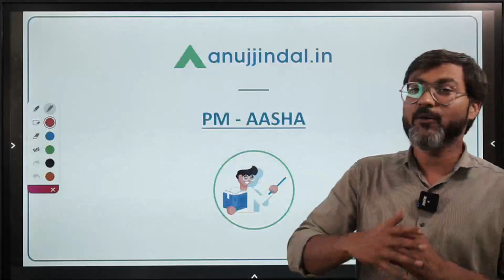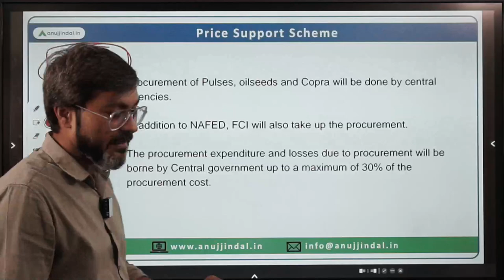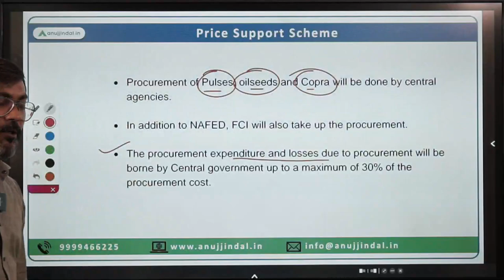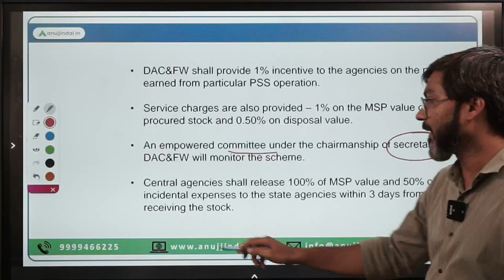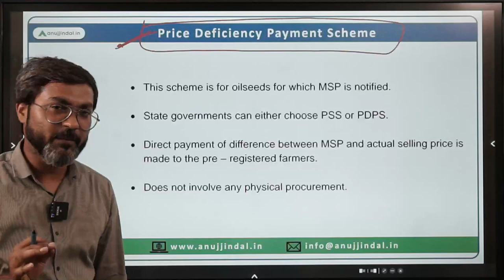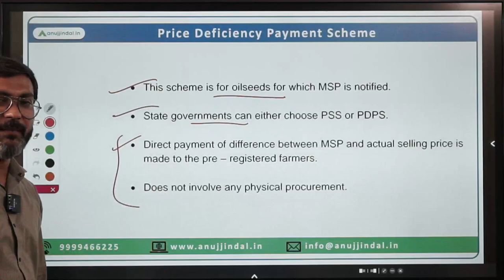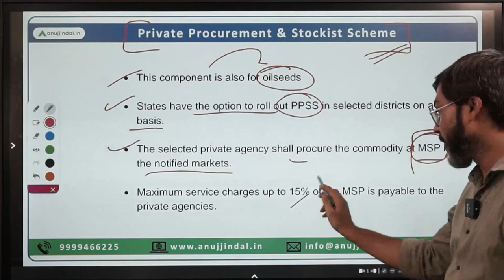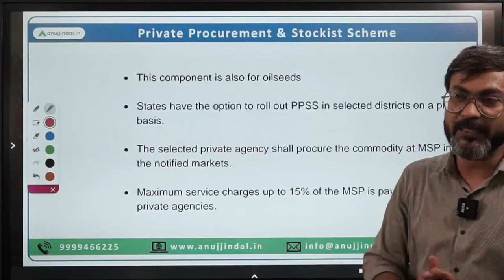Government Schemes | NABARD Grade A & B | RBI Grade B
If you are preparing for NABARD Grade A then leaving major Agriculture related Government Schemes is a mistake that you cannot afford to commit. Fortunately, based on my experience I know what subjects aspirants find difficult to study.

Moreover, I know Govt Schemes is one such area. Hence, to give a precise knowledge of all the Govt Schemes in the most concise manner, I am conducting a New Live Session Series, starting today, dedicated to NABARD/Agriculture related Government Schemes.

Attend this LIVE Session at 5 PM and rest assured all the major NABARD related Govt Schemes will be at your fingertips.

NABARD GR. A & B Phase 1 & 2 Complete Course

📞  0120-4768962